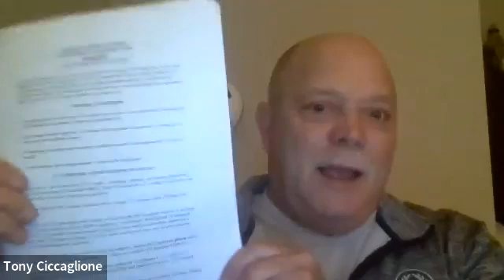Golf Commission 12/20/21